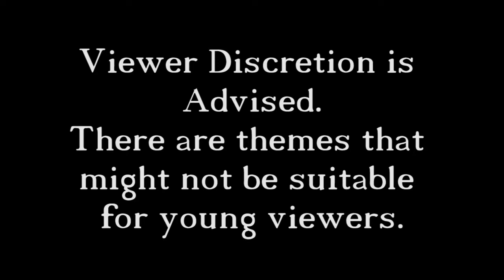Bioshock 2 - 22 - Headshot Hero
In this episode, we destroy heads with spears and follow an unstable teleporting magic.